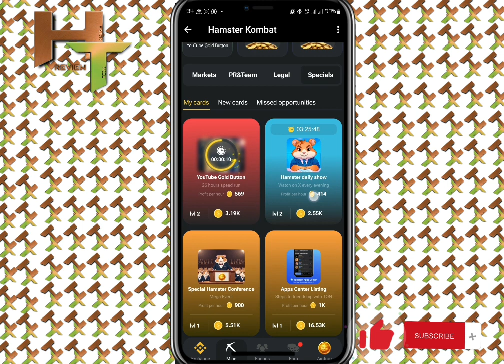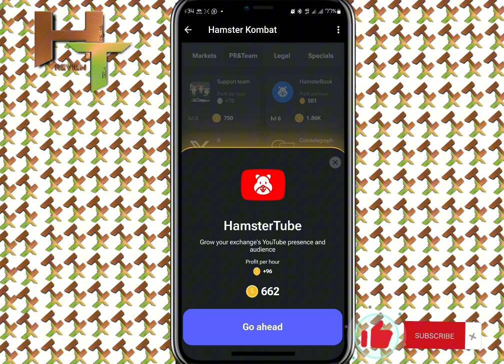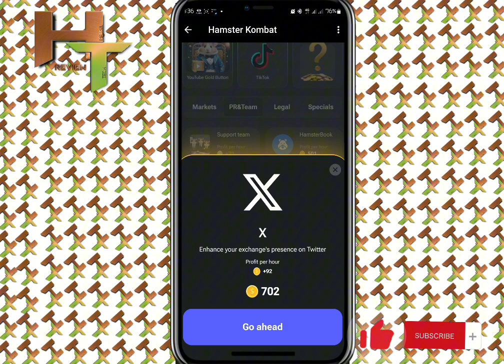Daily Combo DAY 6: HAMSTER KOMBAT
Idan baka fara mining na Hamster Kombat ba ga
LINKS

HAMSTER KOMBAT

GEMZCOIN

CATIZEN

CEX.IO